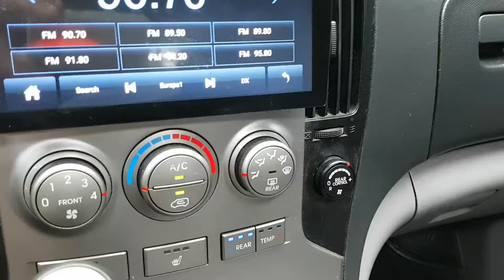2015 STAREX FU677269